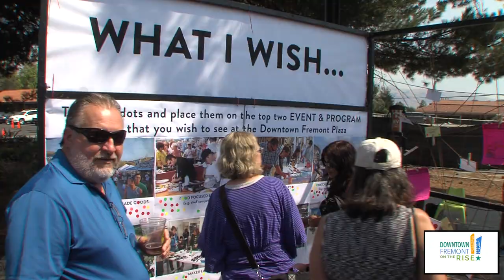City of Fremont / Downtown Event Center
City of Fremont
Kevin Wing Media + Communications